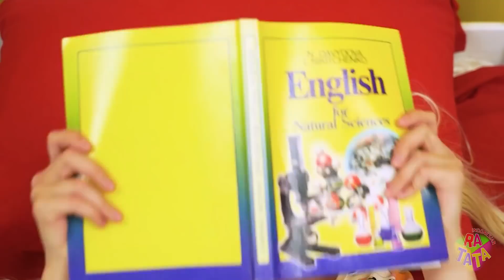Siswa KAYA MISKIN vs BANGKRUT CEMERLANG! Populer VS Cupu di Sekolah! Cara Jadi Populer oleh RATATA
Semua punya posisinya sendiri di sekolah, dan apakah kalian suka atau tidak, seseorang akan jadi populer, dan seseorang akan dianggap si cupu. Siswa yang berbeda, tak peduli apakah mereka kaya vs bangkrut vs kaya raya, mencari caranya sendiri untuk menjadi populer di sekolah, tapi hanya ada satu dari mereka yang bisa mendapatkan apa yang mereka mau. Ini menyenangkan bahwa kita punya kesempatan untuk menonton ini dan menertawakan situasi-situasi lucu yang mereka hadapi!